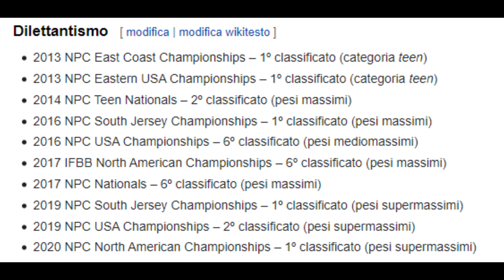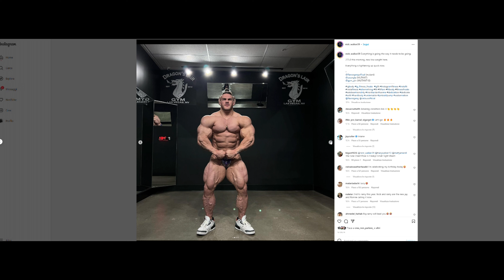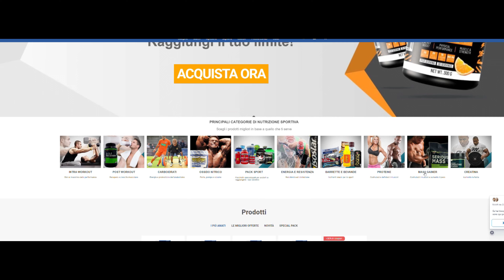Nick Walker - TOP 3 all'OLYMPIA '22?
MATTIACHIORAZZI